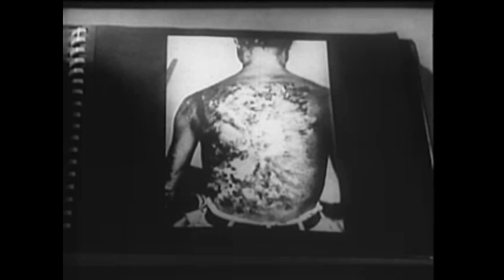Daily Terrors TV presents: "AtomAgeVampire" Horror Movie / Film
Daily Terrors TV presents:  "AtomAgeVampire" After a beauty is mangled in a car accident, a researcher uses a treatment he has created to restore her to her former self. However, the treatment comes with a high price.

This was originialy an Italian film titled "Seddok, l'erede di Satana" which was later dubbed into English and retitled "Atomic Age Vampire".